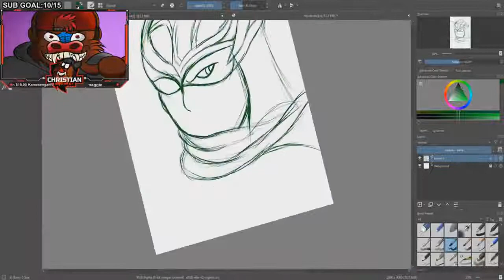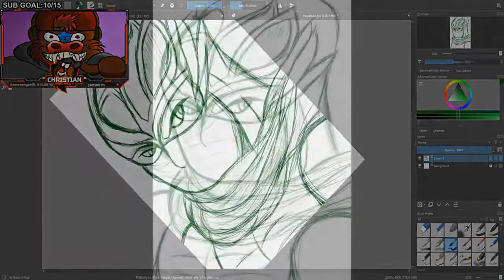Hayabusa | Dead or Alive (Doodle) Speed Art